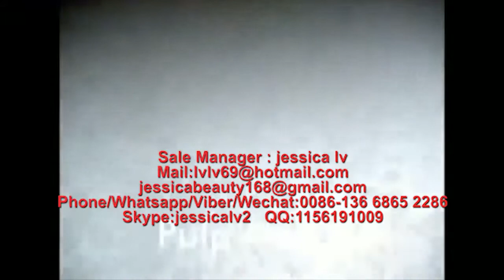wheat/Bamboo sugarcane Disposable Plate Tableware Machine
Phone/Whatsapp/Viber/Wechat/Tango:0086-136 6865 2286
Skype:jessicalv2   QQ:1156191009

Product Type: Pulp Tableware Machine
Processing Type: Pulp Molding Machine
Place Of Origin: Shangdong, China
Approval: CE
Warranty: 12 Monthes
Platen size: 1350*1250 mm /1550*1250  mm
advantages :
1. Raw material: virgin fiber, wood pulp, grass pulp, bamboo pulp or bagasse pulp or straw pulp
2. Automation: Fully-automatic control
3. Quality standard: CE
4. 100% environmentally production process.
5. Engineers available to service machinery overseas
process:

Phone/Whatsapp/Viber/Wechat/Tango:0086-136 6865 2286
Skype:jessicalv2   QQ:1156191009